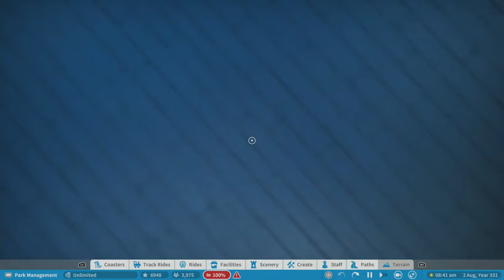GAME OF THRONES MEGA PARK! | Planet Coaster | Park Spotlight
Welcome to a park review series on my channel! I’ve been looking through some of the top rated and best parks on the PS Frontier Workshop for Planet Coaster Console Edition and decided that whilst I’m looking through them for inspiration, I may as well share what I find with others too!

This park was created by:

-  Anthonyduhig on the PS Workshop